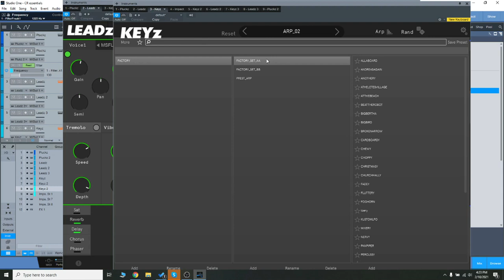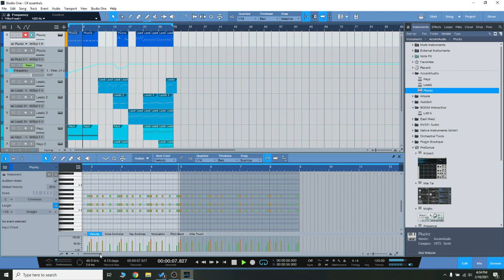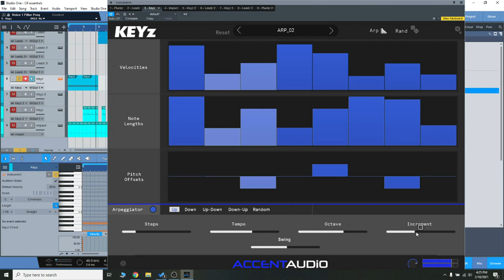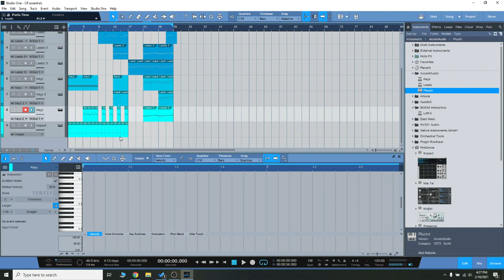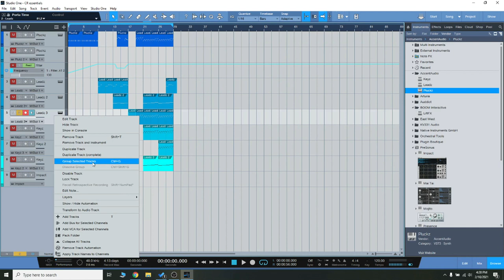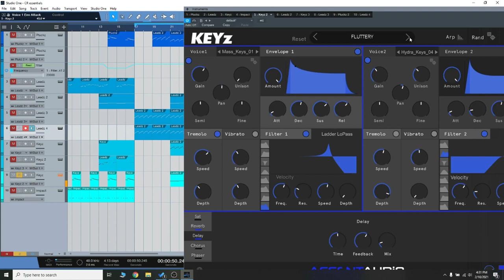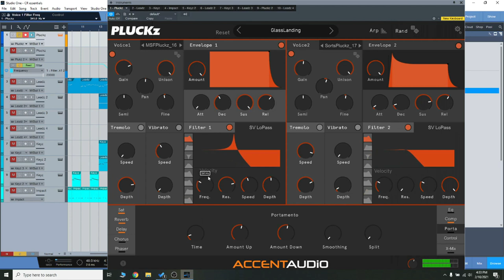Checking out Channel Robot Essentials (Pluckz, Leadz, Keyz!)